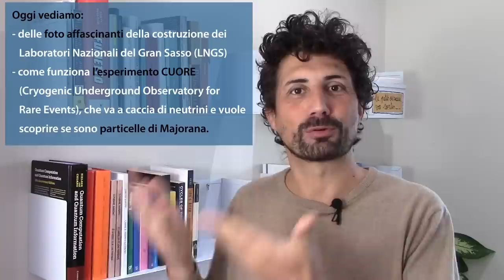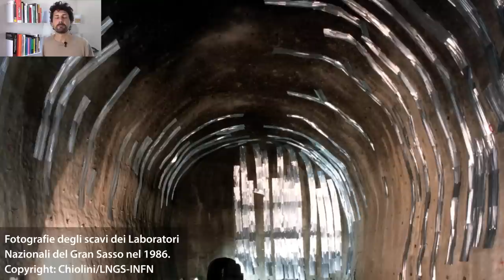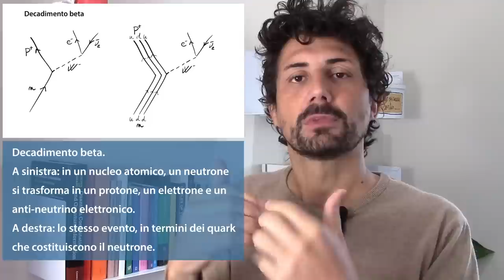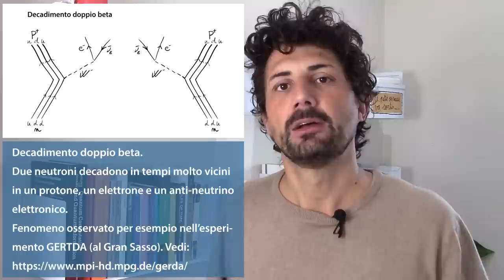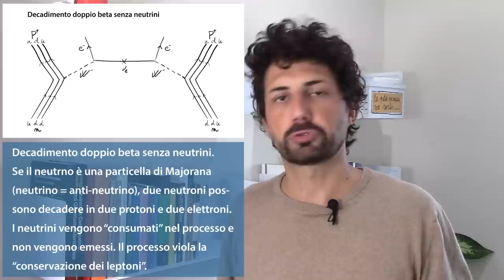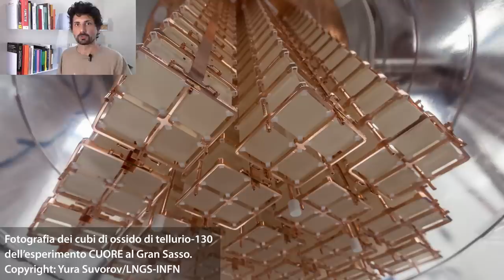L’esperimento CUORE del Gran Sasso e il mistero di MAJORANA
IL MIO LIBRO SUL TEMPO:
“Capire il tempo e lo spazio” disponibile su Amazon

IL MIO LIBRO PER RAGAZZI:
“A cavallo di un protone” disponibile su Amazon

In questo video entriamo, grazie a fotografie affascinanti, nei Laboratori Nazionali del Gran Sasso: il laboratorio sotterraneo più importante del mondo. Vediamo come è stato costruito e perché e capiamo anche come funziona uno degli esperimenti che ospita: CUORE. CUORE studia i neutrini, il decadimento doppio beta senza neutrini e cerca di capire se i neutrini sono particelle di Majorana, ovvero se i neutrini sono uguali agli anti-neutrini.

0:00 Intro e foto degli scavi dei LNGS
6:03 Il decadimento doppio beta senza neutrini
13:46 L'esperimento CUORE

UN GRANDISSIMO GRAZIE AI MIEI COLLABORATORI. SIETE FANTASTICI !

BIBLIOGRAFIA E FONTI DI QUESTO VIDEO:
The CUORE collaboration, “Search for Majorana neutrinos exploiting millikelvin cryogenics with CUORE”, Nature volume 604, pages53–58 (2022)

D. Q. Adams et al. (CUORE Collaboration)
Phys. Rev. C 105, 065504 – Published 16 June 2022

The Katrin collaboration, Nature Physics volume 18, pages160–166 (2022)